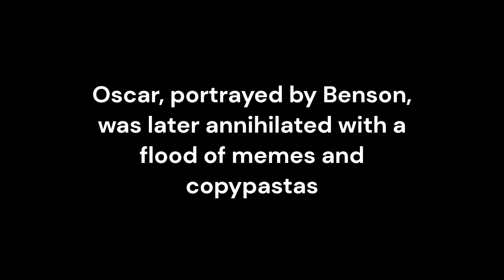The Nördisk vs @S1LLY_UH_OH_L0V3R Lore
thumbnail unrelated

Oscar the gigachad? More like Oscar the Grouch